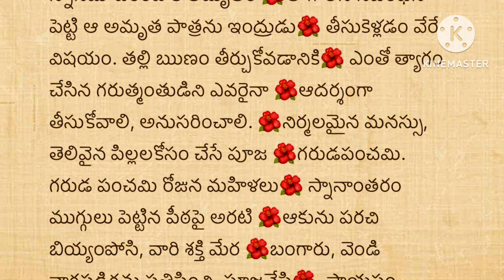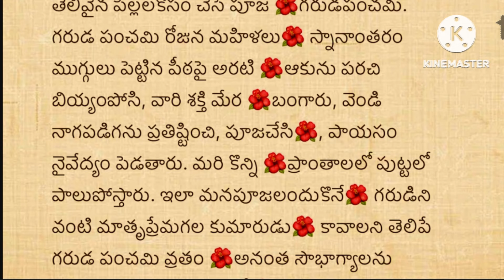జీవితసత్యాలు Part -500నిత్యసత్యాలు ।ధర్మసందేహాలు మంచిమాటలు|।గృహ నియమాలు